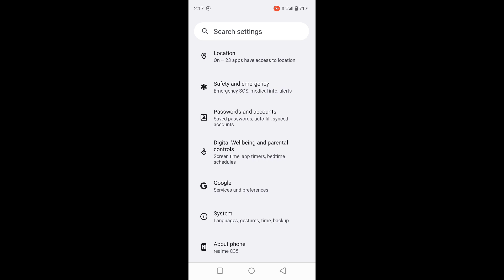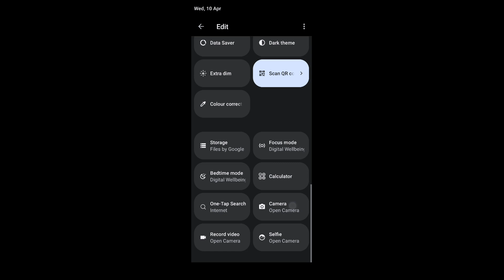Realme C35 Android 13 Update Full Review & 15+ New Features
WELCOME

Hey guys in this video I saw you New software update of Realme c35, this is a major Android 13 update in Realme c35 some new features.

Realme C35 Android 13 update review

Realme C35 Android 13 update features

Realme C35 F.53 update review

How to update in Android 13

Realme C35 Android 13 update full review & New Features

Realme C35 app lock feature

How to app lock in Realme c35